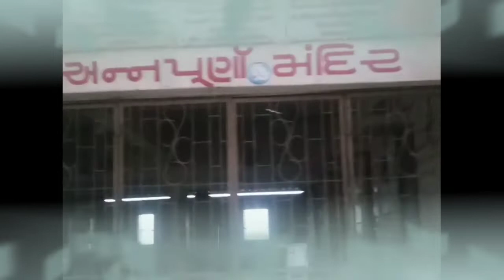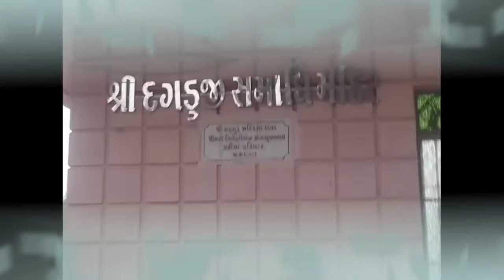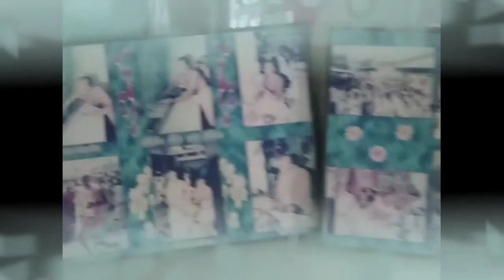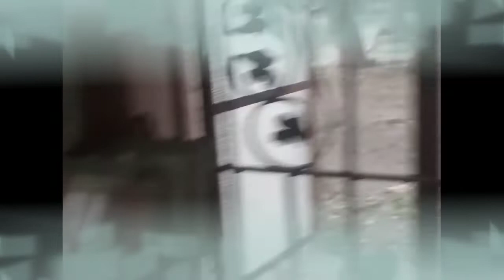नर्मदा परिक्रमा 21 वे दिन आशा आश्रम में निवास व आश्रम दर्शन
नर्मदे हर